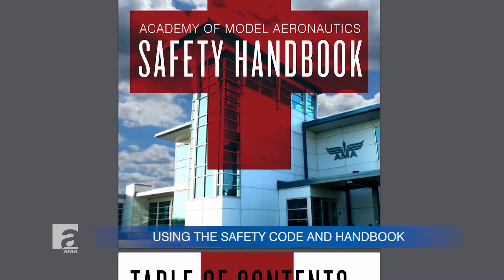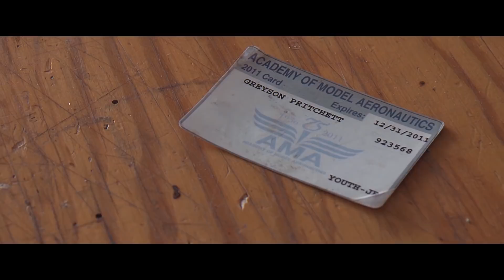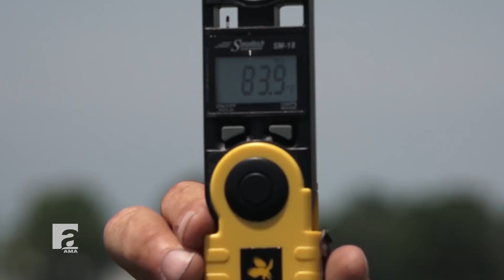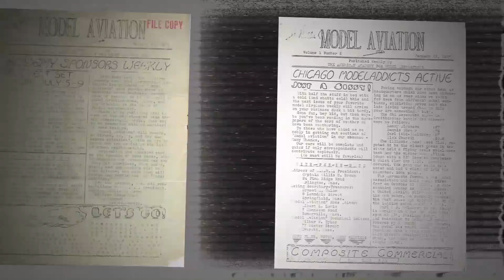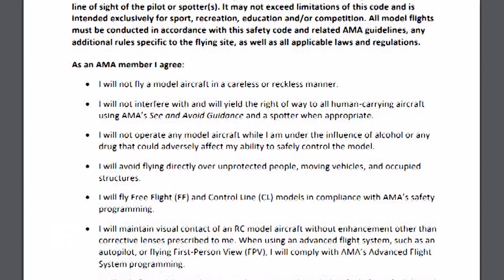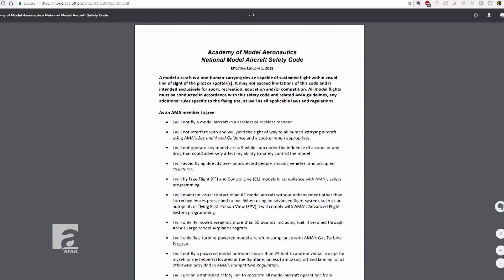AMA Air Episode 57 - September 15, 2018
On this episode of AMA Air, get a lesson in thermodynamics, visit the 2018 Indiana Warbird Campaign, and learn how to use AMA's Safety Code and Safety Handbook.

AMA Air is a bi-monthly webcast produced by the Academy of Model Aeronautics to bring you the latest model aviation news. today to become a member, and get caught up on all the episodes of AMA Air